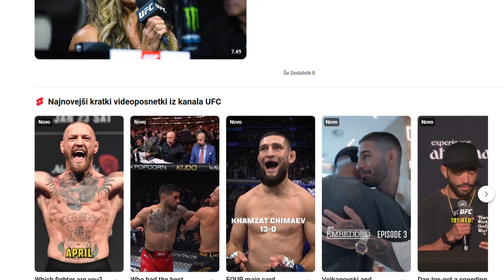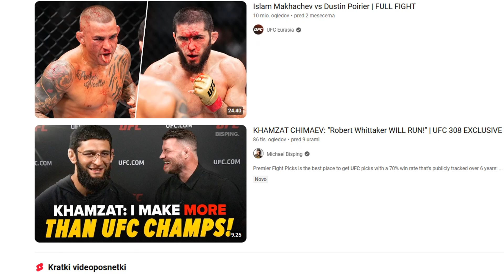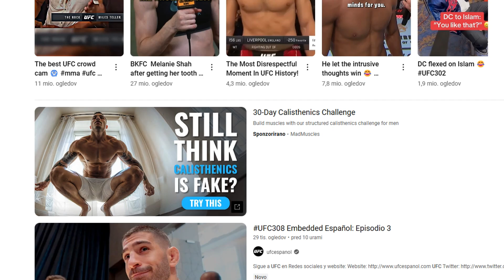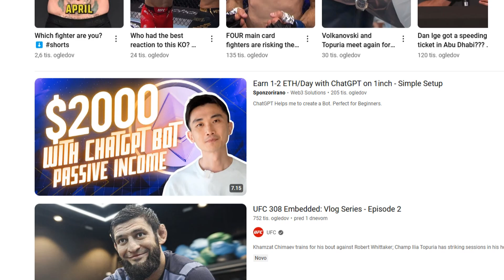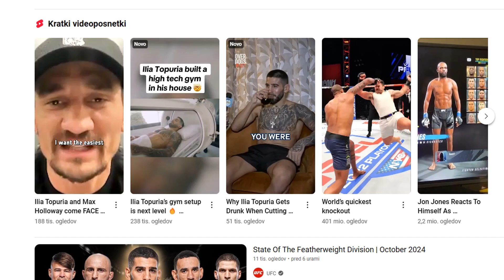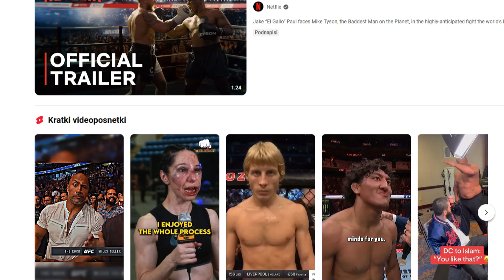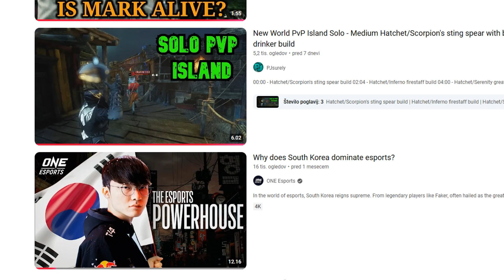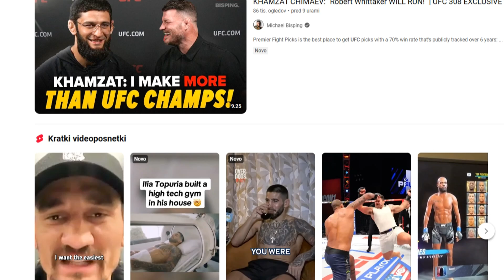Why SPORTS are DYING 2025